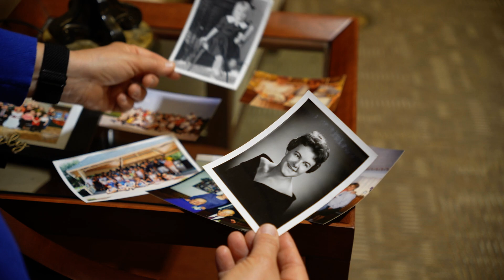Make It Count - by Lenore Colhoun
Like her mother, Lenore did not get genetic testing for cancer. And then, like her mom, her busy life was upended by her breast cancer diagnosis.

The risk of breast and ovarian cancer impacts thousands every year.

This story was created in a workshop led by StoryCenter in collaboration with the National Association of Chronic Disease Directors (NACDD), with funding from the Centers for Disease Control. Helping Families Communicate About Hereditary Breast or Ovarian Cancer project is supported by the Centers for Disease Control and Prevention of the U.S. Department of Health and Human Services (HHS) as part of a financial assistance award totaling $450,000 with 100 percent funded by CDC/HHS. The contents are those of the author(s) and do not necessarily represent the official views of, nor an endorsement, by CDC/HHS, or the U.S. Government.